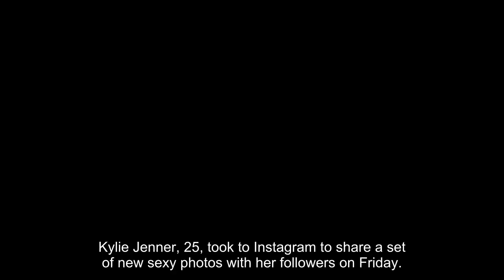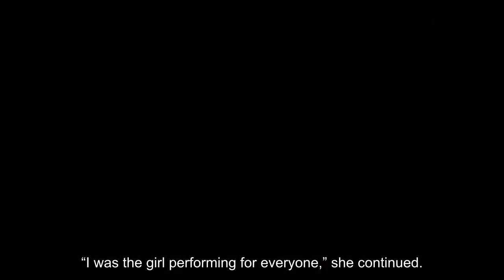Kylie Jenner Rocks Red Wig & Crop Top Amid Timothee Chalamet Romance Rumors: Photos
Kylie Jenner, 25, took to Instagram to share a set of new sexy photos with her followers on Friday. The makeup mogul wore a red wig along with a long-sleeved peach crop top that included gloves and light pink sheer pants, in the snapshots. She also accessorized with sunglasses and added dark pink lipstick as she gave a kissing face to the camera, in one photo.

Kylie captioned the post with just a red lipstick mark emoji and her fans didn’t hesitate to comment. Kylie’s sister Khloe Kardashian, also commented. “I love when you go king Kylie,” one of her comments read. “Stunning! You beat me to it but you look better than I would have anyhow. Ha,” another one read.

Before Kylie made headlines with her latest set of photos, she got attention for opening up about her lip fillers, in a new interview with HommeGirls. “I think a big misconception about me is that I’ve had so much surgery on my face and that I was some insecure person, and I really wasn’t! Yeah, I love full lips and wanted full lips, but growing up I was always the most confident person in the room,” she told the outlet in a cover story.

“I was the girl performing for everyone,” she continued. “I had my one lip insecurity thing, so I got lip filler, and it was the best thing I’ve ever done. I don’t regret it. But I always thoug